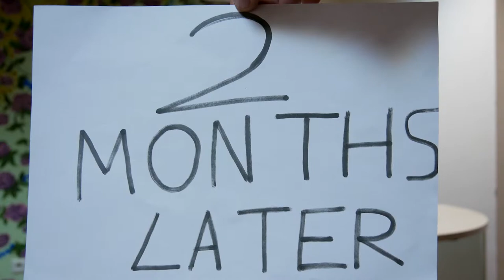What is Ethical Egoism?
Hello everyone!

I have a class Moral Philosophy, and on this class we have an interesting task to analyse philosophy and make a sketch that would describe it without mentioning benefits and weaknesses of the theory.

My crew came up with video about it!

Thanks to everyone who participated, your effort is highly respected!